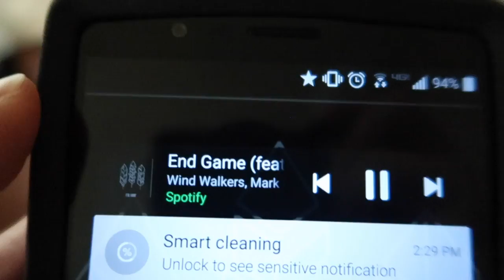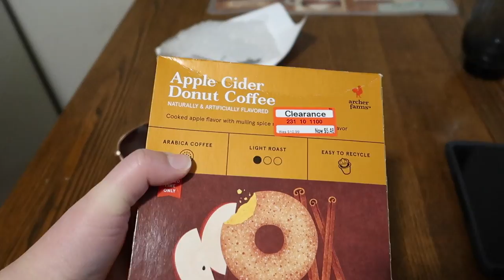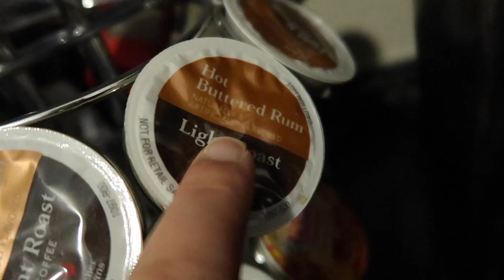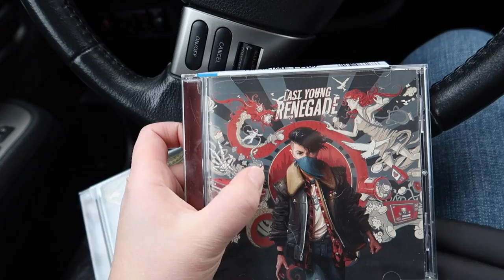A Week in My Grad School Life: GOT THE FLU DURING FINALS! So many family parties.... // WEEKLY VLOG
Just a random weekly vlog from my life as a grad student! Actually this was a pretty dramatic period of time because ya girl came down with the flu smack dab in the middle of finals and barely survived BUT this is what life was like afterwards haha...I don't even know what to name this vlog BUT I hope you enjoy my shenanigans, such as a million family parties, screamo remixes of Taylor Swift songs, packing at the speed of a snail, weekend trips, and more craziness.

Sorry this is up late af, I wasn't going to upload it but people keep asking for vlogs for some weird reason and it was actually so fun for me to look back at this happy point in time so here we are. I tried to do Vlogmas so I have a lot of footage from this period of time that I'm going to get around to editing and uploading sometime soon, so sorry it makes no sense and is older but I think it's still kinda fun. Let me know your thoughts in a comment.

♡ Get $10 off your first purchase at ErinCondren.com (this is where I got my Life Planner that I am so in love with!)

GO TO THIS SITE FIRST when you shop online to get cash back! Save yourself money and get checks in the mail just for shopping!

If you make beauty videos too and have under 10k subscribers, please join my Small Beauty Vloggers Google+ community! You can share your videos there and get to know other creators!

Get a FREE Graze snack subscription box when you use this link! (1st and 5th boxes will be free, and you can cancel anytime!)

Designer clothing, shoe, accessory, makeup and more brands (like Wildfox Couture, Stila, Tarte, Urban Decay, etc.) for really cheap!

Are you a YOUTUBER looking for others to collaborate with, or companies to sponsor you? Try this fun site that I've used before and trust

FTC: Nothing was sent to me for free, nothing sponsored, everything bought by me. & that about sums it up.

Hey, thanks for clicking on this video! My name is Elle, but I'm also known as MissGlamBam here on my channel, which I am so happy you have found in the big world of the Internet! I would really appreciate it if you could help me out by hitting the SUBSCRIBE button on my channel, which is completely free and will make sure whenever I upload another beauty, fashion, lifestyle, nutrition, college, or vlog related video that it shows up in  your subscriptions feed (how cool, right!?)

I strive to make my channel the go to place for the latest beauty product reviews that are ALWAYS honest, easy tutorials to expand your makeup skills and provide inspiration, bargain shopping and couponing hauls and tips, and many other styles of videos! I hope you enjoy whichever video you end up watching and that it helps you live an easier and happier life, and remember to give a thumbs up if you did enjoy the content. I look forward to talking to you in the comments section!